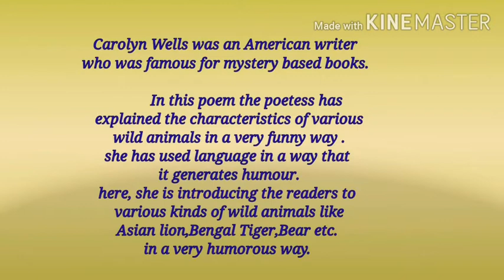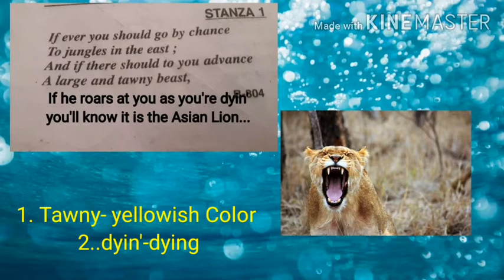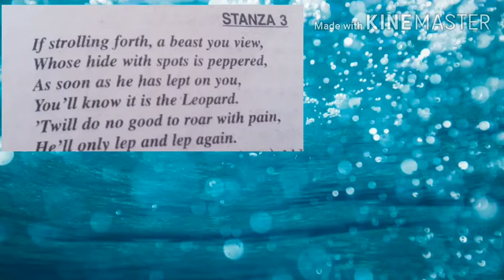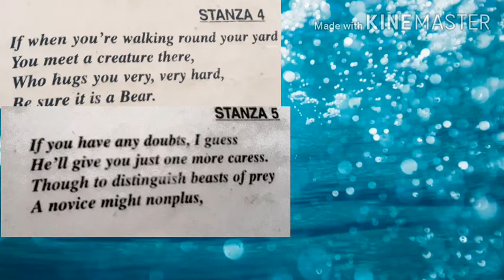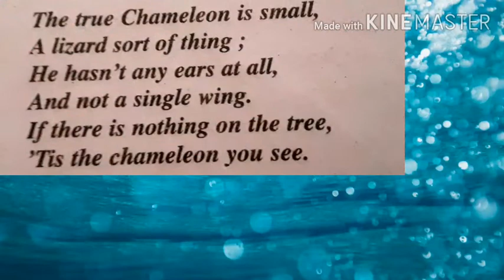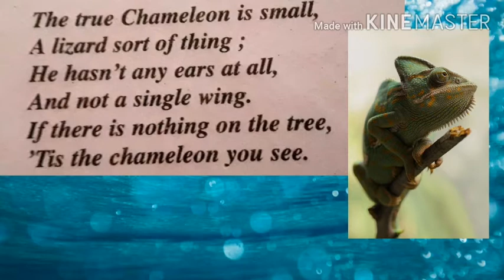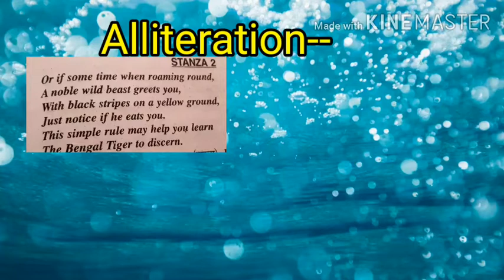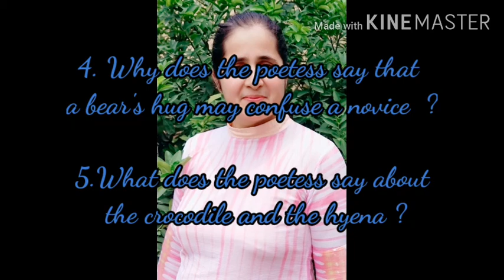to tell wild animals 10th class in hindi Carolyn Wells literary device#spokenen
Arav Education Point How to tell wild animals in hindi with words meaning,literary devices and questions.
Tags:-- 1. How to tell wild animals.
             2. BY Carolyn Wells
             3. 10th class 4th poem in hindi
              4. Introducing dangerous wild
              animals in humorous way.
             5. Introducing wild animals like
                  Lion,Tiger , Leopard etc. In a
                  funny way.

For more vedios of 10th class plz visit  below  links

Fore more vedios plz visit playlist of the channel